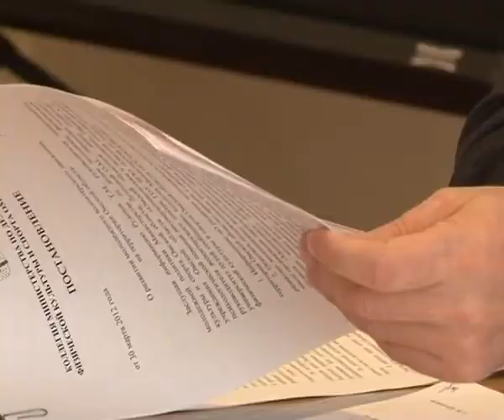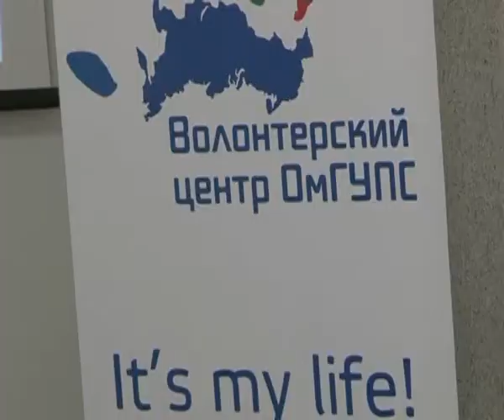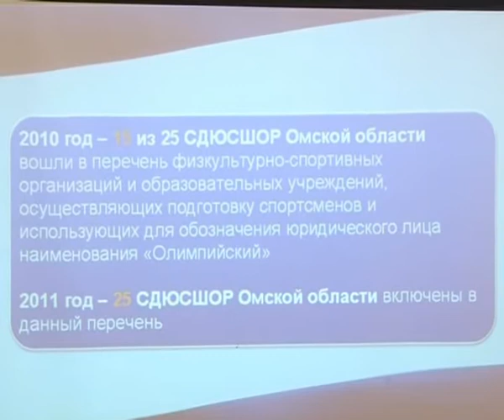30 марта заседание Министерства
30 марта состоялось очередное заседание коллегии Министерства по делам молодежи, физической культуры и спорта Омской области